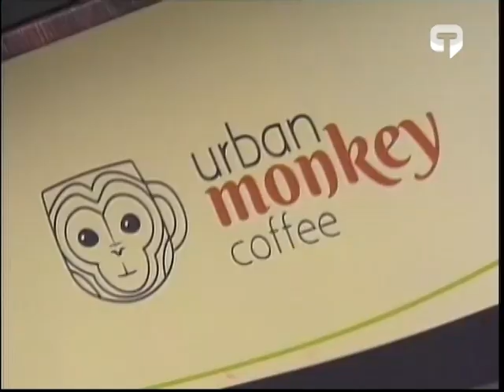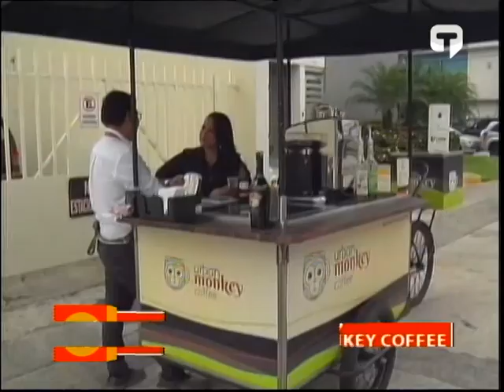Cafetería Itinerante en Guayaquil ofrece café de especialidad